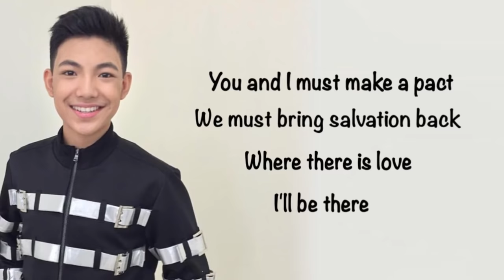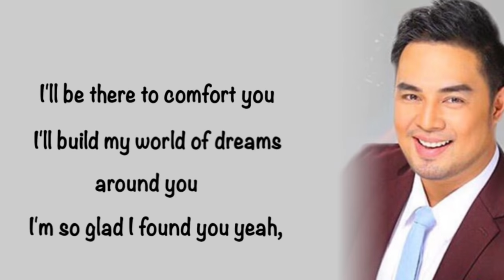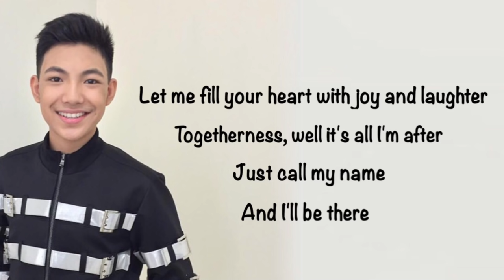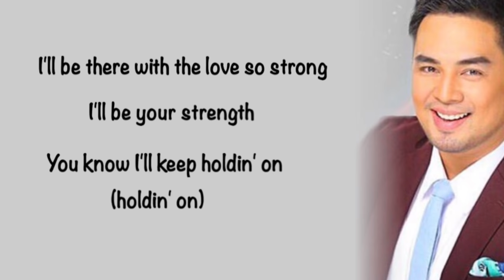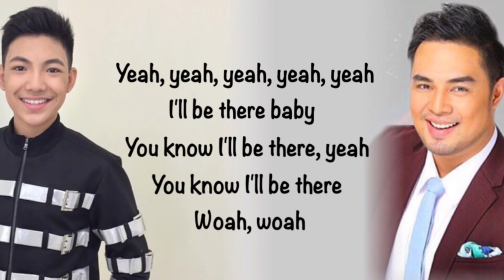Darren Espanto and Jed Madela - I'LL BE THERE (LYRIC VIDEO)